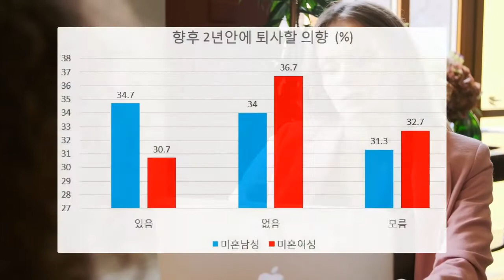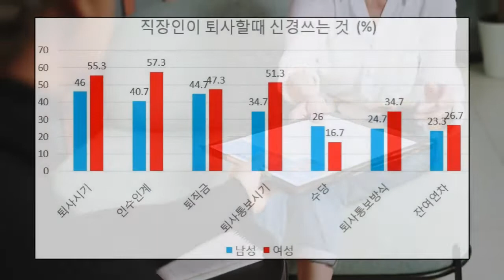2030 미혼직장인들이 생각하는 이직과 퇴사 ( 퇴사의향은 몇%?/퇴사이유/이직을 결심하게 된이유 )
2030 미혼 남녀가 생각하는 이직 과 퇴사에 대한 설문조사입니다

background video :
Interview Free Stock Footage - Interview Free Stock Videos - Interview No Copyright Videos